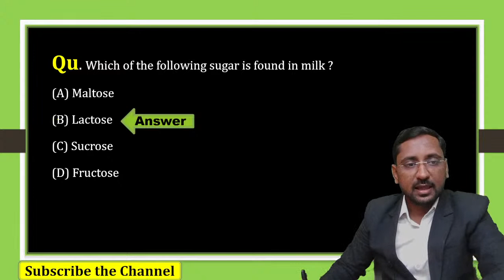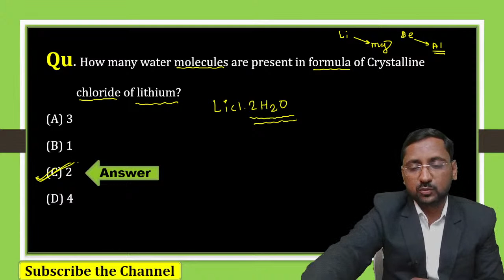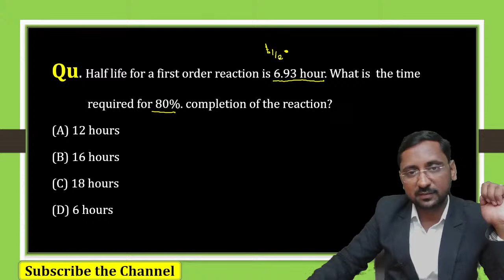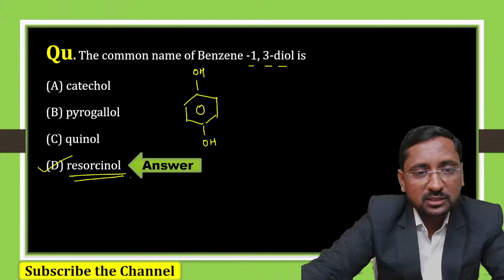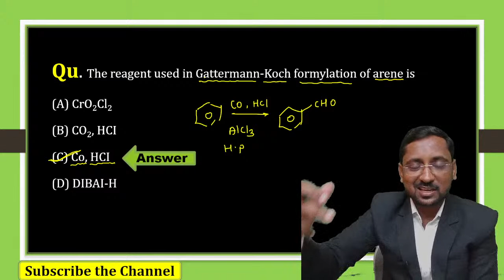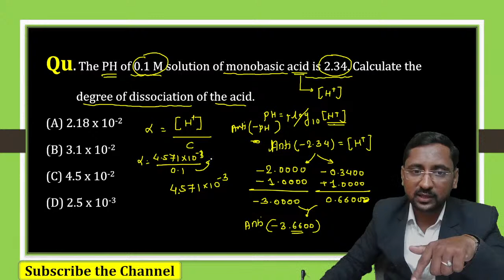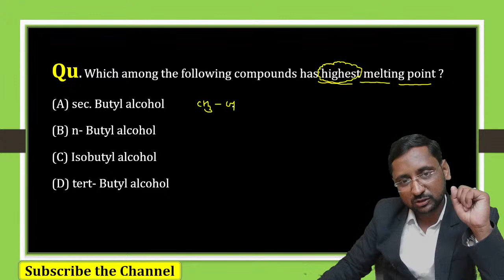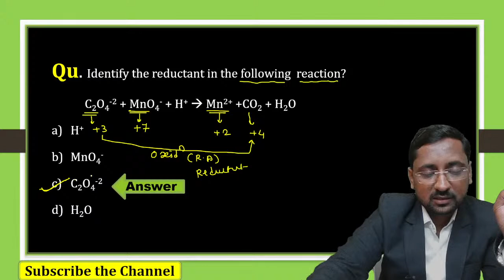Grand Mock Test | Chemistry | MHT-CET MCQ | 1 | Gunawant Mali